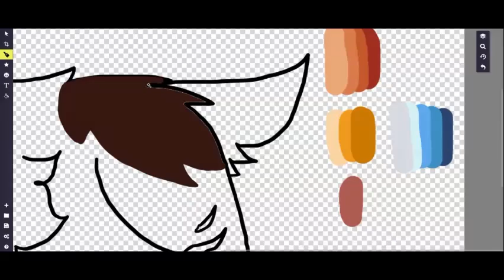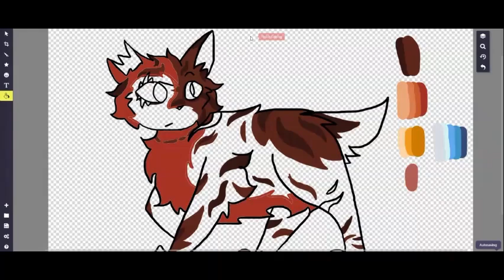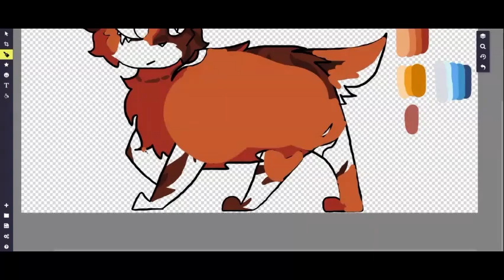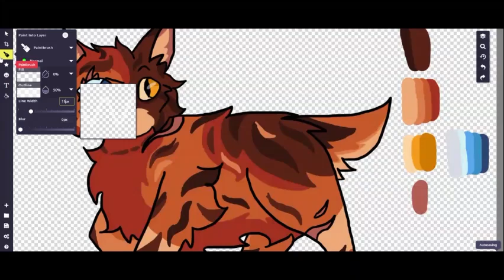New Character Alert! | Pumpkin Sketch | JOTC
Hey, kitlings and wildbornes! I'm back with a new character who's the offspring of BriarStrike and Gravy's daughter, Phoenix! Sadly, the poor boy went blind in his right eye due to his training with his dad. Just like Skeleton, Pumpkin doesn't enjoy the idea of being a Cursed One, so he, too, stays a protagonist!

Characters (in order of appearance):
Pumpkin

SONG:
Mr. Fear -- Siamés